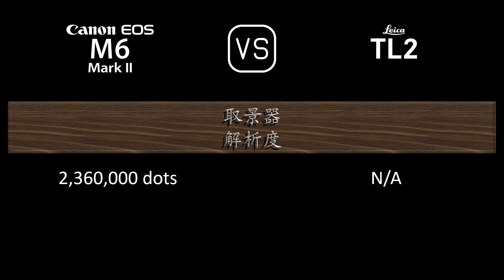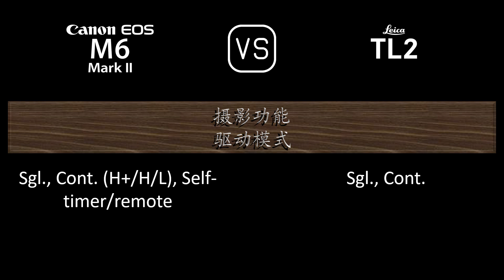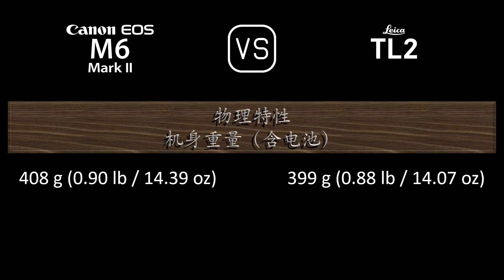Canon EOS M6 II 与 Leica TL2 的规格比较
本视频是 Canon EOS M6 II 与 Leica TL2 的功能概述和规格比较 (comparison of specifications)，希望对您有所启发。感谢您的支持。

00:24 推出
00:32 机身
00:41 传感器
01:05 图片
01:21 光学与对焦
01:50 屏幕
02:10 取景器
02:26 摄影功能
03:27 录像功能
03:43 贮存
03:47 连接性
04:16 物理特性
04:36 杂项